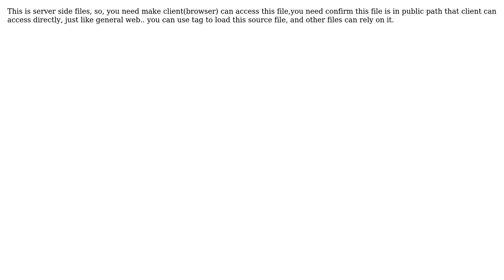How do you access environment variables on the front end when using Yeoman's angular-fullstack...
How do you access environment variables on the front end when using Yeoman's angular-fullstack generator?

With thanks & praise to God, and with thanks to the many people who have made this project possible! | Content (except music & images) licensed under CC BY-SA | Music | Images & others | With thanks to user Ziv user Adam Zerner and the Stack Exchange Network Trademarks are property of their respective owners. You are responsible for your own actions.